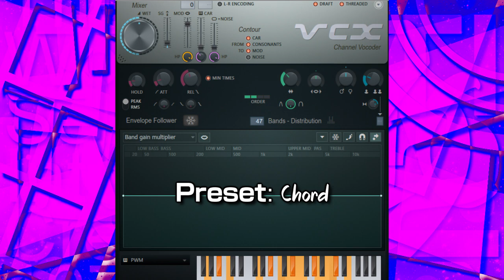How To Do Make Some TEMWMLE1583CHSTT2.5NYChorded